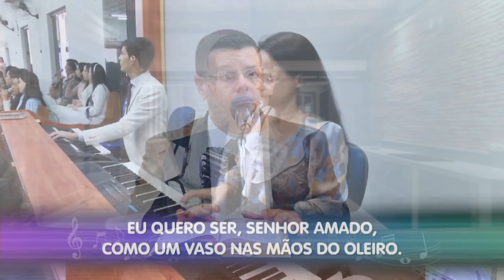Culto Doméstico: O Verdadeiro Sacrifício é Perfeito, embora não seja Bonito (13.01.2023)